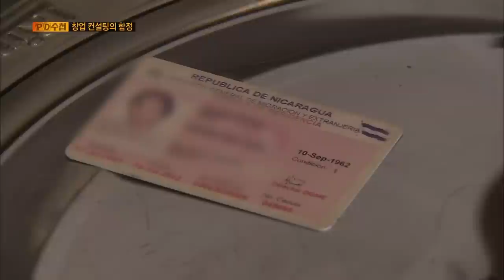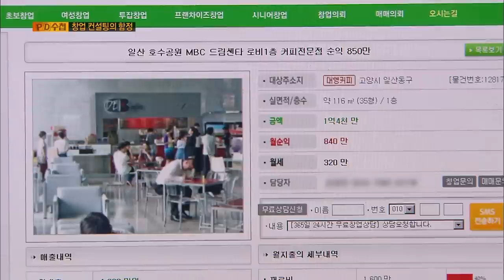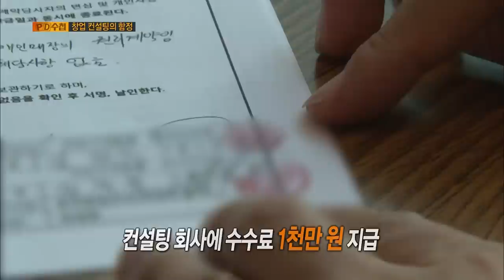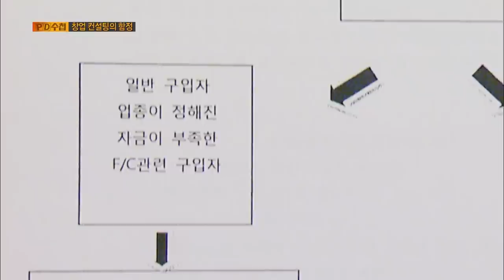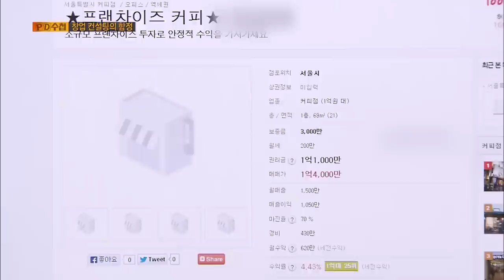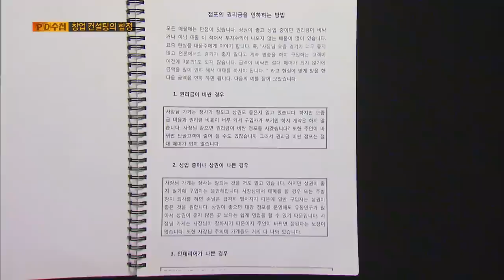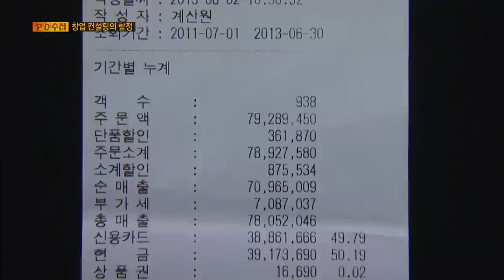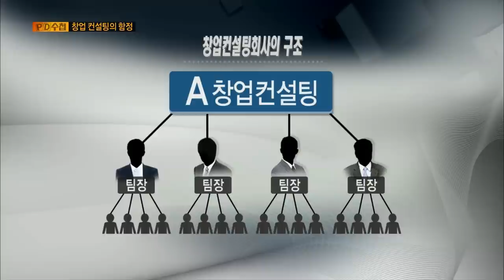[Full] 2013 창업시장 리포트 - 창업 컨설팅의 함정_MBC 2013년 8월 13일 방송